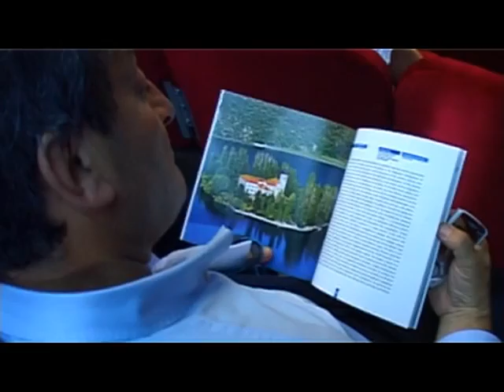Chiodi al Forum IPA Abruzzo